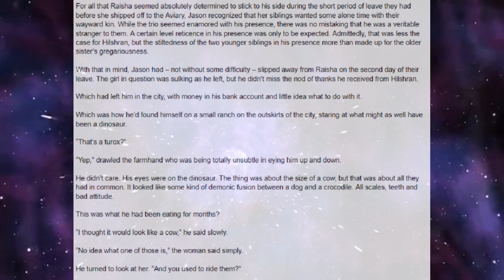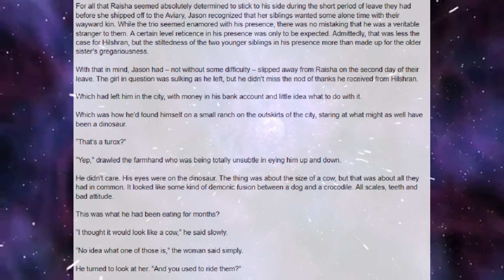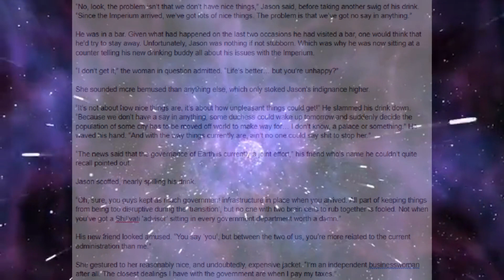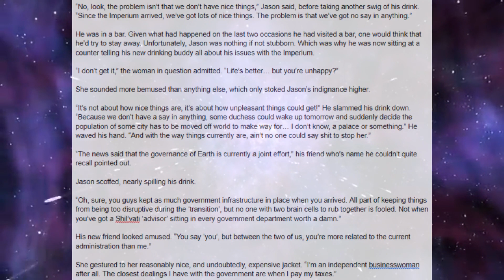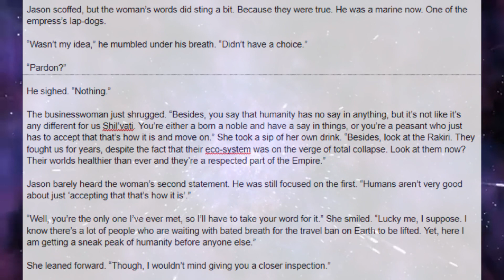Best HFY Reddit Stories: Sexy Space Babes (Chapter 20) (r/HFY)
Original Post has been deleted but I have been granted permission to narrate the book. Check it out here!

Current Patreons:
Jim Flint
koollman
Dank Matter
Joshua Stone
Shadow Sword001
Turnip Hunter
Lorry Yrrol
John Meek
Thomas Panis
Chandler Riley
some wierd guy
iamblt
Joey
Jordan Simmons
Spencer Smith
Burnt Toast
ShadaePrajschet
Viridity one
Wln424
Daniel Malik
CLOROX D VIKING
Michael
Richard Green
Logan Kuhlman
Arin Storm
Andrew
the sober viking
ReyTey
Brice Abbott
Juliano De Luca
Riokan
Jonathan Torrez
Dragonking
Oofmaigoof
julekule
DebautcheryDecanter
Merlin Morgan
Roy Nicolaysen
Peter
Barrage balloon
king vice
eyes downfield
trey spencer
Pascal Kessler
Tyler Bremer
Dalmenuis
Danial Zujkowski
OTTO DBS Gaming
nick davie
Jeran Davenport
Corbin Mcneill
DragenDragoon
Tyler John Williams
Danger N00dle
matthew baker
Nathan west
NightVision
ryan landry
Craig Anthony
Scythe967
Imp erishable
PATRICK JAN JOSUA DAVIDSEN
Mitchell Taylor
Caleb Sawyer
Nick Devor
Michael Morse
Sturlaugur Arnar Kristinsson
Roland Rose
Devara Saira
Sami Piirainen
fara basaldua
(No name)
Nathaniel Krauss
Mark
JordKriger
Ricky Burnett
Chris Hogg
Alexander Romero
Ice Bear
Yahsho Jinn
john
chaosdays
Drakos
Xaphos
OyBoy413
James Gregory
Thirteenth Angel
Tech Priest Toaster
Logan Jacobsen
Rusty Shackleford
Carl
Joshua brown
Adrian Iwański
daniel mayo
Peter Crane
Interior Crocodile Alligator
Poul Jørgensen
Quakes
None ya
Willem
C Slimm
Tradainian
Enterprise
Barak Reeves
Shaun Jacobs
Ivan Castillo-Davidson
but span
Kimball Boyd
Darian Viveiros
Mr.Monical
daniel john gerhart
Javier E
Andrid9
chzoe warford
UncaringCash0237
Chris McKee
Snk_Gorro
Mīonikoi
Andrew Rapala
Vanopolis
Richard Smith
Sapient_table
Possibly Here For Plot
chaoticPopo
Davin Smith
Maria Johansson
juan ruvalcaba